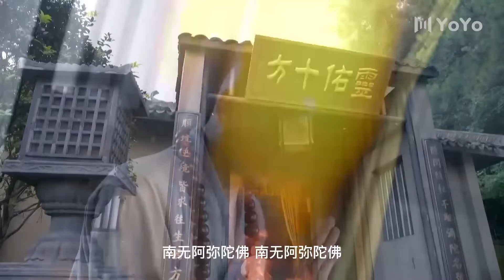大佐當眾調戲女服務員，惹怒隔壁小夥，直接炸的大佐灰飛煙滅⚔️战争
💕剧名：《胜利之路》
💕导演：李宝能
💕主演：郭京飞、郭珍霓、高洋